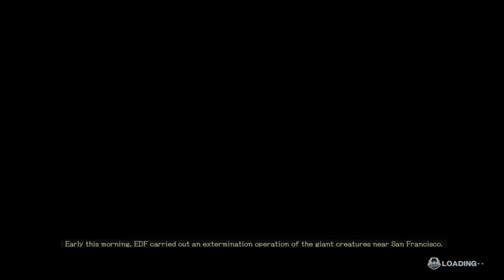Earth Defense Force Iron Rain Multiplayer - Splitscreen [Gameplay #1]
Earth Defense Force Iron Rain Multiplayer - Splitscreen [Gameplay #1] (Up to 2 Players)

Game Information:
Save the world without hope. Year 2040. An action TPS where you will become one of the EDF soldiers and fight against the invaders from outer space which ruined the world. In the world settings which differs from the original "EARTH DEFENSE FORCE" series, more than 50 missions in five difficulties await for your challenge.

- 00:00 - Intro
- 00:07 - Gameplay
- 24:15 - End

Credits 📋

Hardware:
POWER: 500W
BOARD: ASROCK - PLACA N68-GS4 FX, AMD, AM3+
CPU: AMD - FX-6300 Six-Core 3.5Ghz 95W AM3+
GRÁFICA: Nvidia GTX 1050TI 4GB DDR5
HDD: TOSHIBA 3.5 1TB SATA3 6Gb / S 7200RPM
RAM: 8GB 1600MHz CL11 DIMM